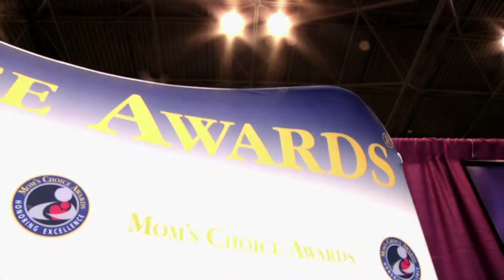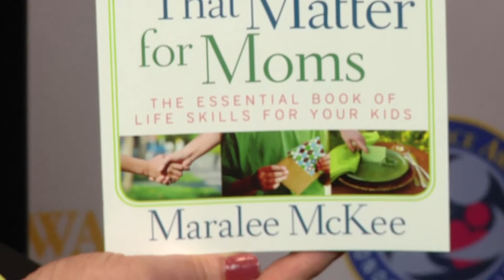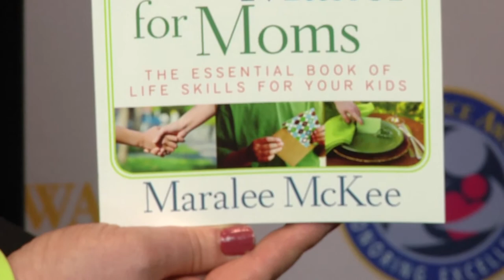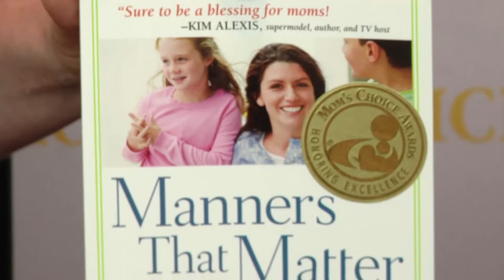Maralee McKee Interview at BEA 2014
Terry Doherty of Mom's Choice Awards interviews Maralee McKee at BookExpo America 2014 about her award-winning book, Manners that Matter For Mom's.